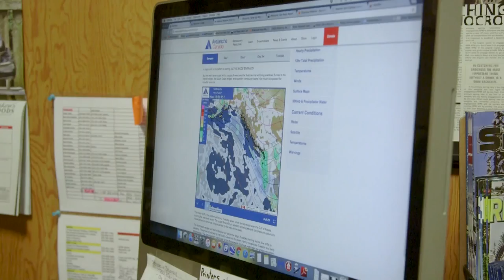CKMP BACKSTAGE PASS - 2018 Ep2 - Snow Analysis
Follow CKMP BACKSTAGE PASS and stay up to date with the CKMP CREW and our adventures.

Episode 2 - Snow safety and procedures taken to ensure safety.